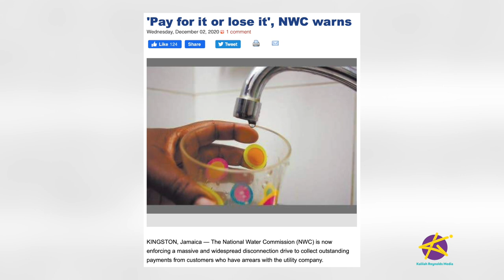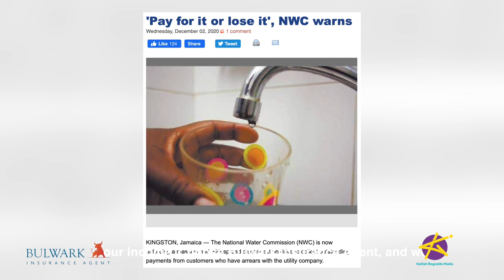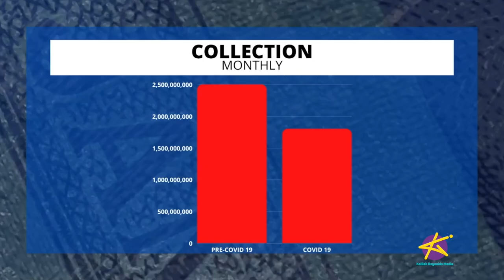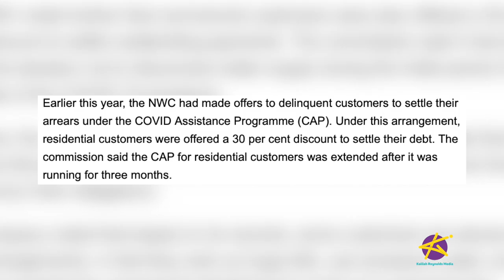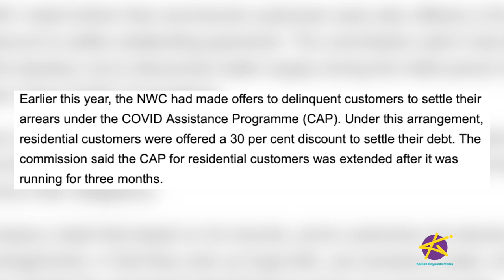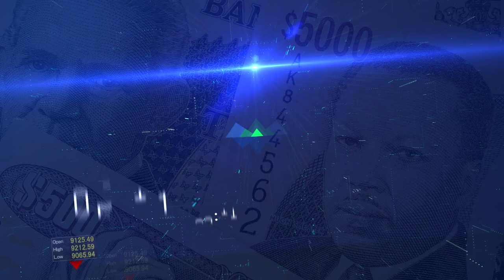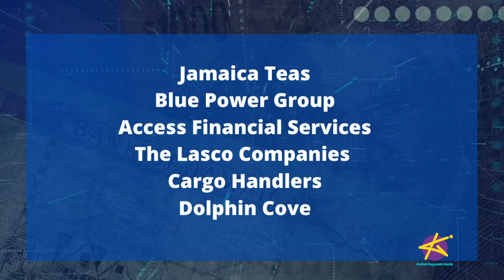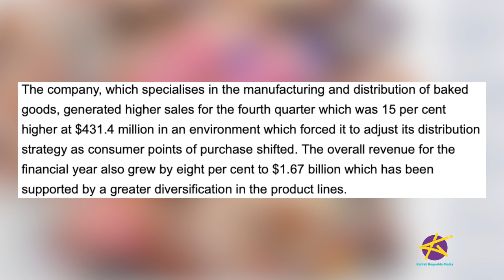TAKING STOCK - IS NWC PLANNING AN IPO? WILL THERE BE WATER LOCKOFFS THIS CHRISTMAS?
President of the National Water Commission (NWC), Mark Barnett addresses:
- Water lockoffs this Christmas
- More aggressive disconnections
- Should NWC list on the stock market?
- Plans to use seawater for drinking

THE ANALYSTS weigh in on the latest market developments:
- Several Junior Market companies are about to lose their tax benefits. How will they cope with the change?
- Honey Bun recorded their highest net profit to date, growing by 6% to nearly $167 million for the 2020 final year.

CONTACT THE ANALYSTS:
David Rose - Young Investor at the University of the West Indies

OUR SEGMENTS:

01:10 - What's Hot
05:32 - The Discussion
35:00 - Market Recap
36:51 - The Analysts